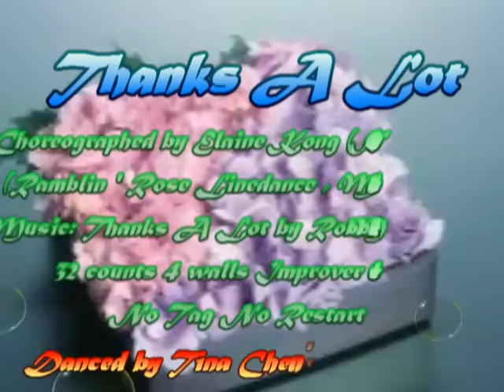Thanks A Lot - Line Dance (Elaine Kong)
Choreographer: Elaine Kong (Ramblin’ Rose Linedance, Melbourne) (Nov, 2014)
32 count 4 wall IMPROVER level.
No Tag No Restart
Danced By Tina Chen & class 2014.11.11